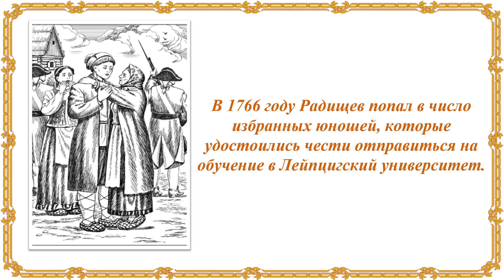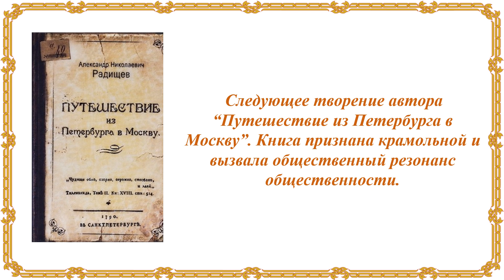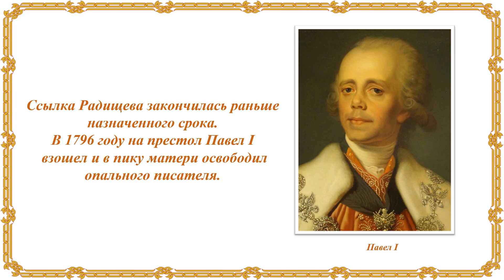Авторский час "Ты шел всех к совести взывая" (к 275-летию А.Н. Радищева)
Александр Радищев – русский писатель, поэт и мыслитель.
Открытый противник самодержавия, еще при жизни он заработал славу первого русского революционера.
В честь его 275-летия мы подготовили видеоролик о творчестве и судьбе писателя.